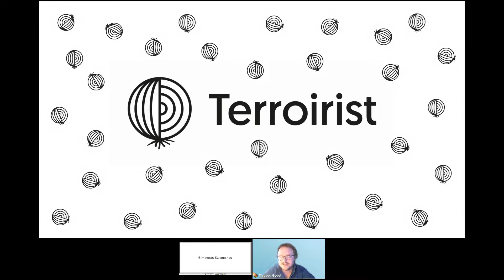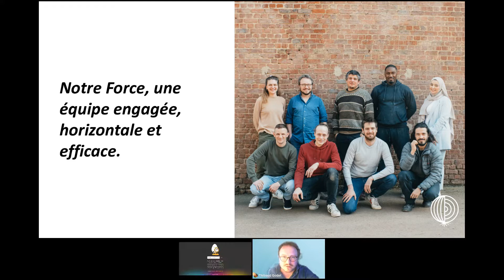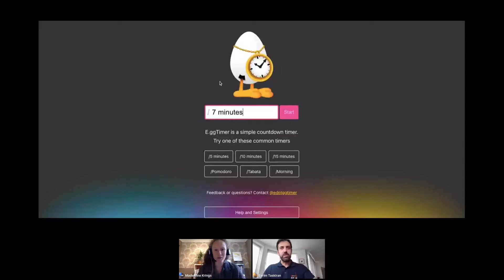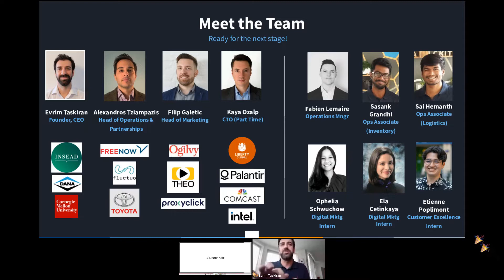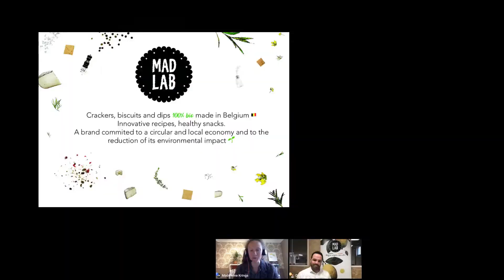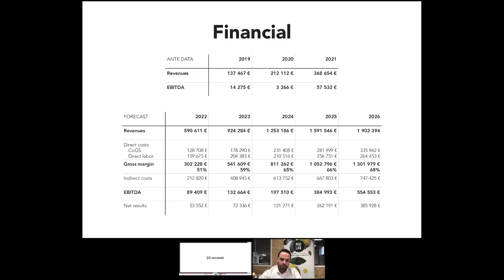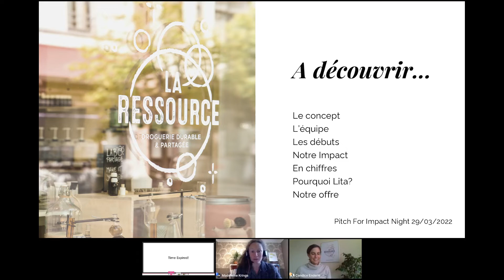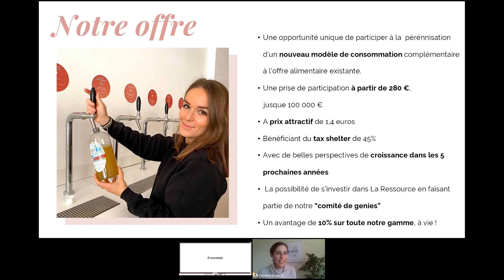PITCH for IMPACT: meet the entrepreneurs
11:45 Terroirist
26:44 STEPfix
40:30 MAD LAB
54:40 La Ressource

Retrouvez les entreprises et les levées de fonds sur LITA.co *** Je kan de fundraisingcampagnes terugvinden op LITA.co